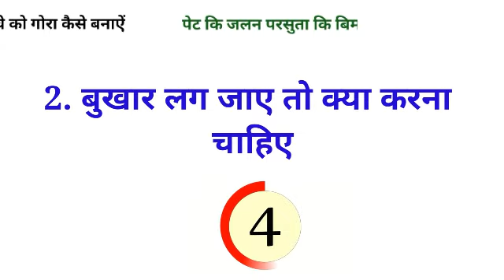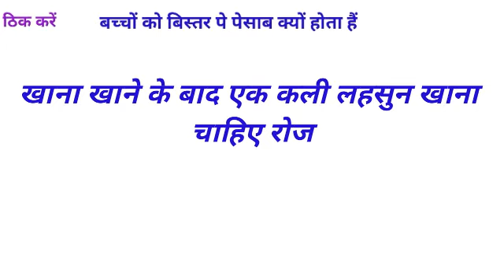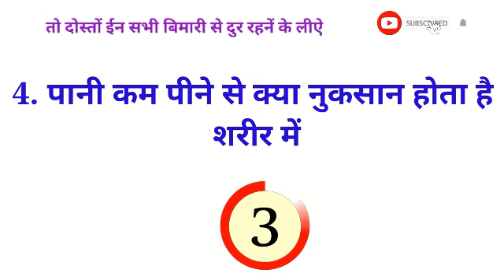Gk का 30 मजेदार सवाल जो शायद आपको पता हो || Interesting Gk